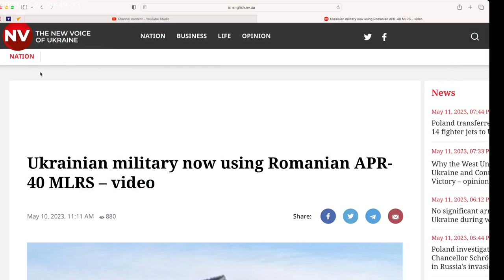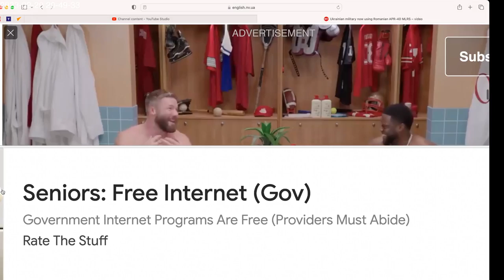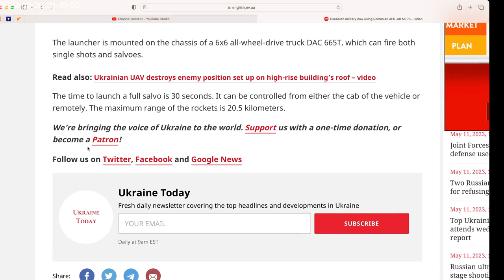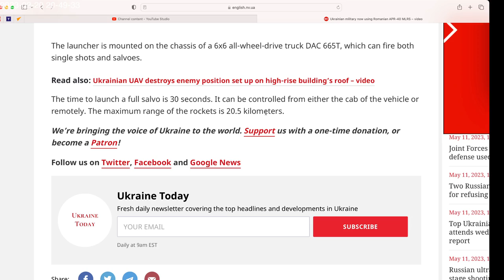The Romanian weasels arm Ukraine with APR-40 MLRS. Russia is "screwed" now, retreat!